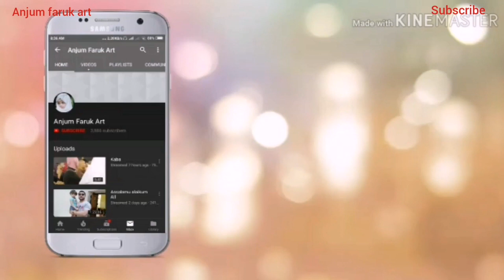Step By Step Beautiful Mandala Mehndi Design Tutorial By Anjum Faruk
For Facebook
For Cinecurry: